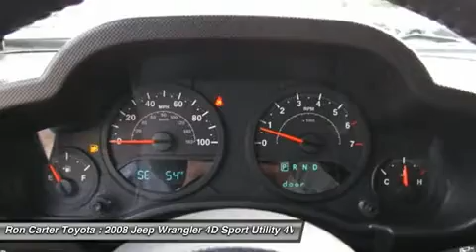2008 JEEP WRANGLER Alvin, TX 8L632501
2008 JEEP WRANGLER Alvin, TX
Stock# 8L632501
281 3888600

Ron Carter Toyota
3507 Fm 528

4WD. All the right ingredients! Come to the experts! How energizing is the thought of you cruising around in this good-looking 2008 Jeep Wrangler? This SUV is nicely equipped with features such as 4WD. This wonderful Wrangler would look so much better waiting for you in your driveway instead of sitting here idly on our lot. As usual, it's ready...Come and get it! Located at the intersection of FM 528 and SH-35 in Alvin, TX, Ron Carter Toyota is a premier Houston, TX area new Toyota and Scion dealer, as well as used car, truck, and SUV dealer.